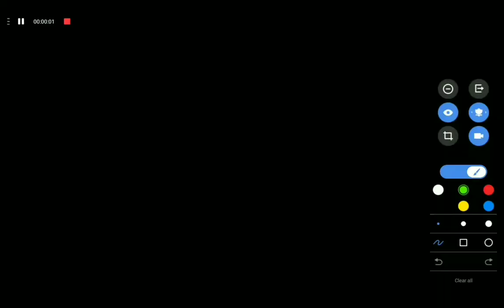Quadratic Equations-10th class English/Semi English mathematics1